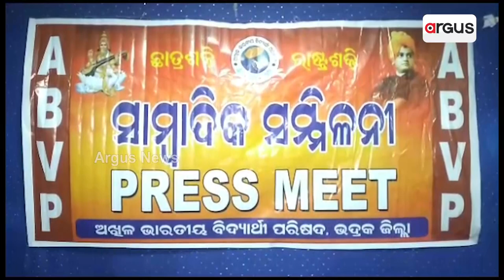ABVP In Bhadrak Demands Govt To Announce Students' Union Election Date